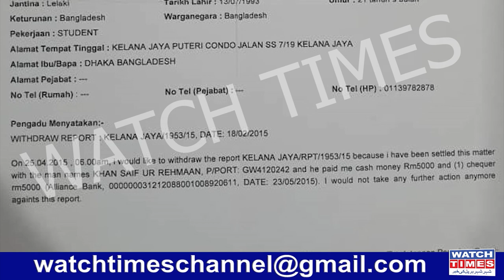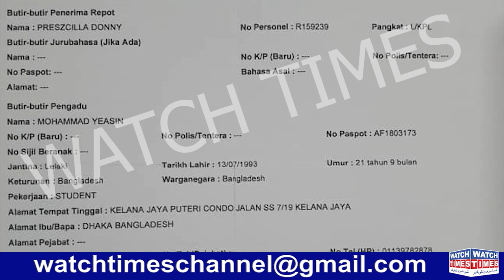B4U SR Group Saif Ur Rehman Niazi | B4U CEO Saif Ur Rehman Past Part 2 | B4U SR Group Latest Update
B4U SR Group Saif Ur Rehman Niazi B4U CEO Saif Ur Rehman Past Part 2 B4U SR Group Latest Update Why B4U CEO Saif Ur Rehman Khan Niazi Change his Name Sr Group CEO Saif Ur Rehman Khan Niazi Real Face
Facebook Watchtimes